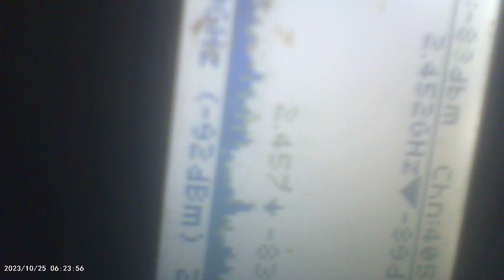EMF meter better this time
David Case take a look at this and then do something to anticipate what they do on your CD and then go two steps or more ahead of them think of AI and how loud it gets not a mental illness or Just a sonic weapon but Microwaves and some sort of a Cyclone weapon...
If I can't hear your disk it's worthless to me.
it seems I can't explain what it means that AI takes over your disk sorry but as I said it gets so loud it changes the noise and sounds to what they want me to hear so I need something that is loud enough they wont be able to do that...